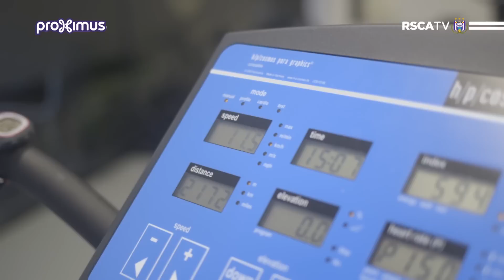Medical & physical tests Ivan Obradovic